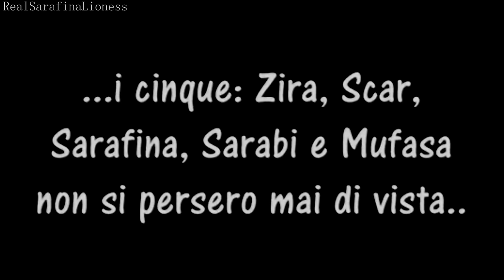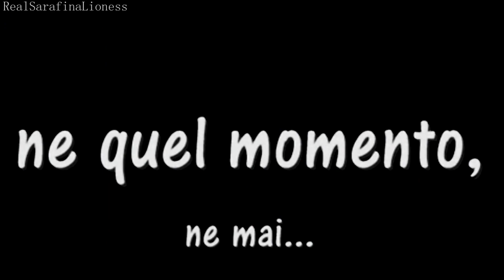The Lion King ~ Mufasa's Adventures ( ITA )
Crossover ITA

Bene ho rifatto il video ma con Sony Vegas questa volta e in HD ;). Non ci posso credere sono riuscita a fare la criniera del padre di Mufasa Ahadi interpretato dallo stesso Mufasa di colore nero come l'originale *-* XD
Vabbè la descrizione è la stessa dello stesso video fatto con Movie Maker XD.
P.S= Il pennuto con il becco grigio XD non è un errore, sarebbe il padre di Zazu :3
Spero vi piaccia =D.

Ciao Ragazzi,
Buona visione ! ^^
Questo video l'ho creato io ...la storia è totalmente inventata ...
Ho rappresentato una possibile avventura di Scar, Mufasa e i loro amici da piccoli e l'incoronazione di Mufasa. é UNA MIA TEORIA!
Ho cercato di spiegare un po' tutto nel crossover, ma se non capite qualcosa della storia chiedete pure, sono a vostra disposizione ! ^^

Intanto l'ho fatto in Italiano, poi successivamente lo posterò in altre lingue =D

Film:
Il Re Leone 1-2 || The Lion King 1-2

ENG:
Hey guys ;D I made the same video but with Movie Maker, this time I made it with Sony vegas so It's in true HD and It is " beeter " than the first ;D.
I'll continue the story ;D.
I'll post it in ENG too ;) .
THIS IS MY TEORY ! I DON'T KNOW IF IT'S RIGHT ! :)

Personaggi:

Scar cucciolo: Kovu
Sarabi cucciola: Kiara
Sarafina cucciola: Nala
Zira Cucciola : Vitani
Mufasa Cucciolo : Simba
Ahadi: Mufasa
Uru: Sarabi

Mufasa Adulto: Simba ( Preso dal 2° film e nel ruggito dal 1° )
Sarafina Adulta: Nala
Sarabi Adulta: Kiara
Scar Adulto : Kovu
Zira Adulta: Vitani
Jasiri: Simba ( 1° Film. Con Nala )

Ciauuuuu Da Sarafinaaaa =D